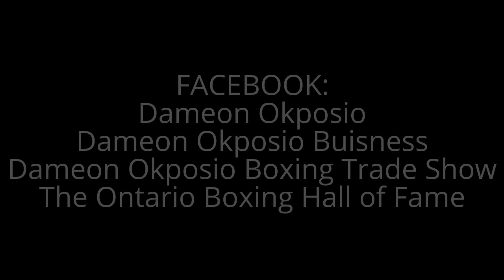DO Boxing Show - Episode 84 - Going over details for OBHF Induction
The Ontario Boxing Hall of Fame holds its first Induction ceremony on Saturday, May 7, 2016 at 7 pm at the Hansa Haus Hall in Mississauga. There will be 11 inductees on this evening:
1. Horace Gwynne*
2. Tommy Burns*
3. Lennox Lewis
4. George Chuvalo
5. James Jardine
6. Vince Bagnato*
7. Egerton Marcus
8. Fitzroy Vanderpool
9. Donovan Boucher
10. Steve Molitor
11. Doug Lewis*